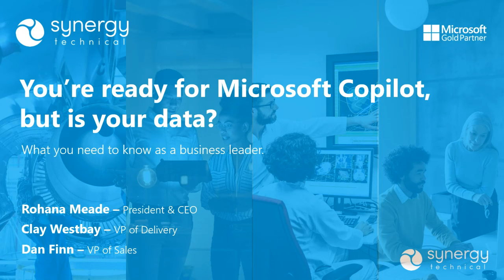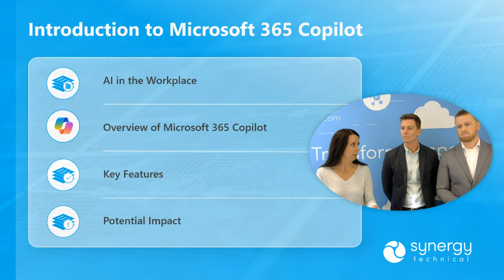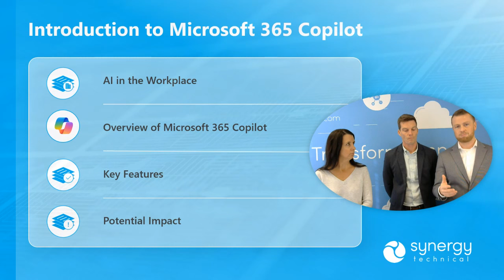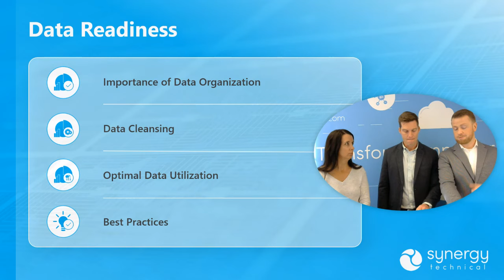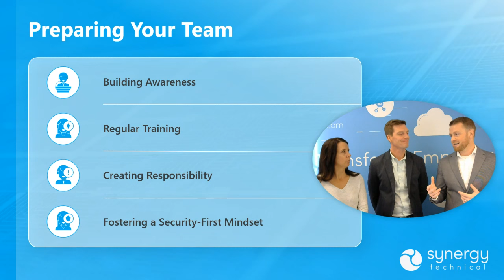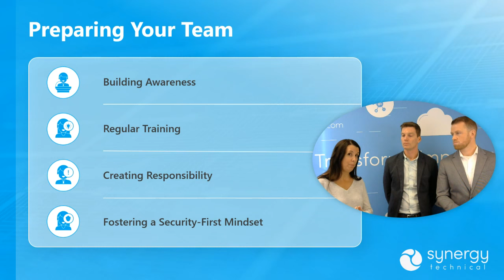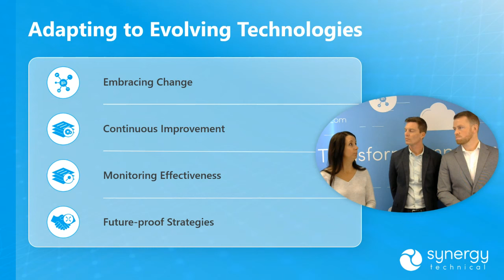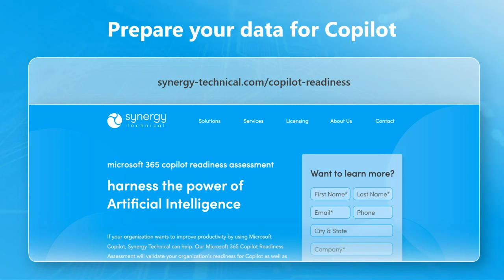You're Ready for Microsoft Copilot, but is your Data? w/ Synergy Technical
In this webinar our VP of Sales, Dan Finn, VP of Delivery, Clay Westbay, President & CEO, Rohana Meade come together for a live tabletalk around Microsoft 365 Copilot. Our executives discuss topics like what steps your company can take now to prepare for this advanced AI and machine learning platform as well as dive into the essential preparatory steps around data readiness and security and how to optimize your environment for Copilot's deployment.

00:00:00 Introductions & Agenda
00:05:18 Introduction to Microsoft 365 Copilot
00:13:05 Security and Compliance
00:16:40 Data Readiness
00:30:46 Preparing Your Team
00:40:25 Adapting to Evolving Technologies
00:47:32 Wrap-up and Q&A

Synergy Technical's  Instagram:  / synergytechnical
Synergy Technical's Twitter:  / syntechusa
Synergy Technical's LinkedIn:  / synergy-technical-llc